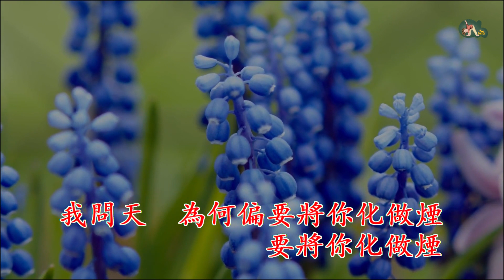風信子 | 杜麗莎 | 粵語 | 高清 | 演唱版本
風信子

主唱:杜麗莎
作曲:Joesph Chow
作詞:林振强

..曾在那雨聲裡,聽你說舊時,明白你每一句,相見恨遲..